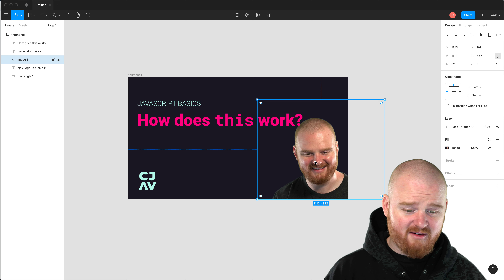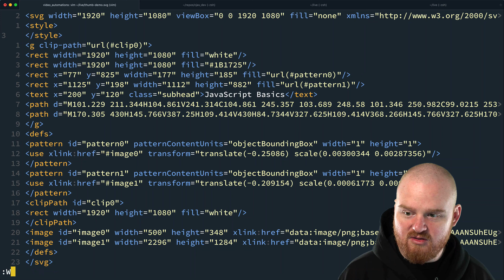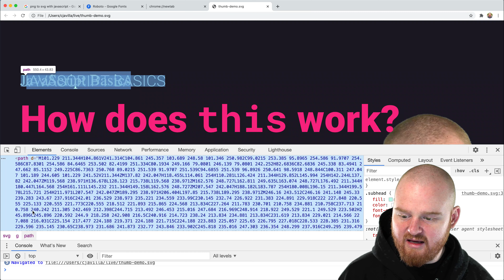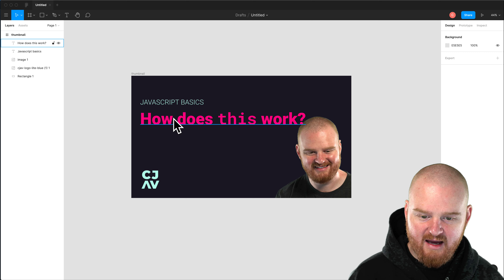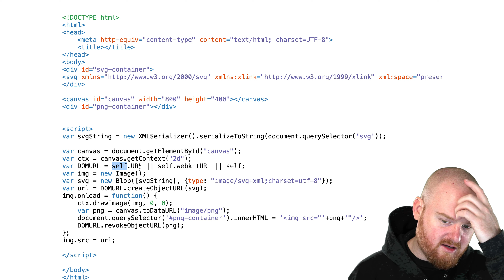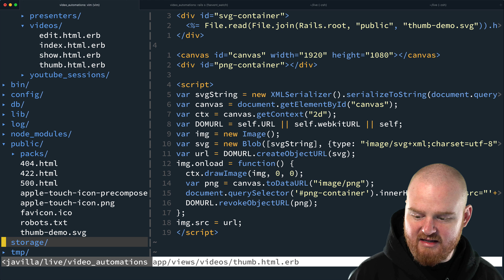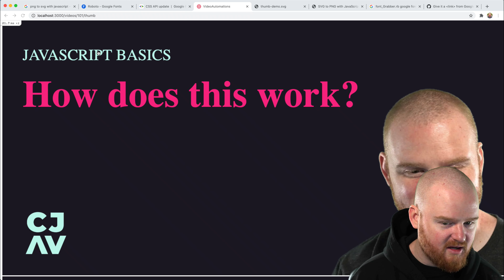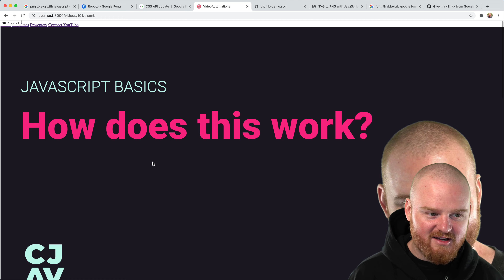Convert SVG to PNG with JavaScript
In this segment, we'll work on converting an SVG to a PNG using an HTML canvas.  We'll dynamically render content into the SVG image including custom fonts from Google fonts. In the next episode, we'll show how to take the PNG image and upload it to YouTube with the YouTube Data API to use as the thumbnail.

It turns out there's a really excellent tool called TubeBuddy that already exists and does most of what I was planning to build. I've started using TubeBuddy in the past few months and really like it.